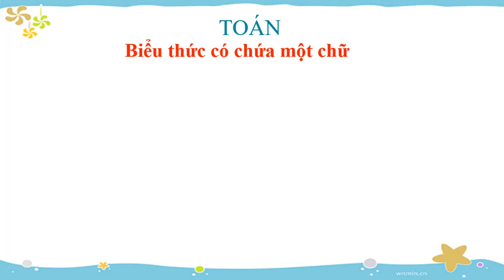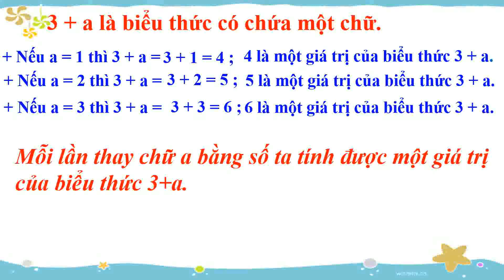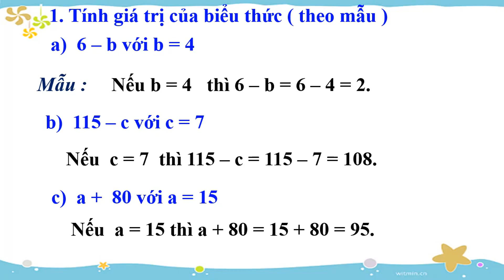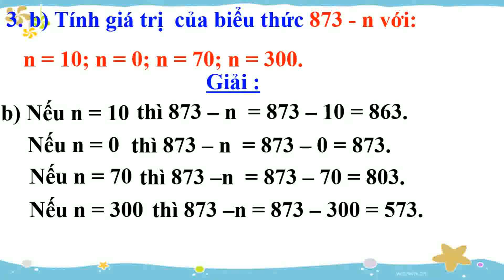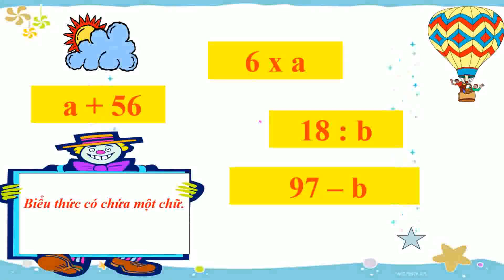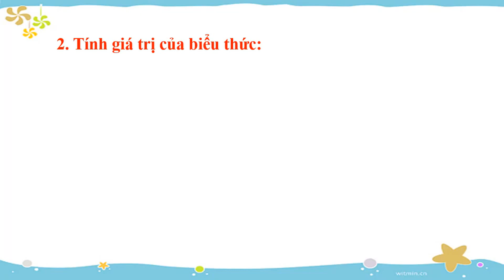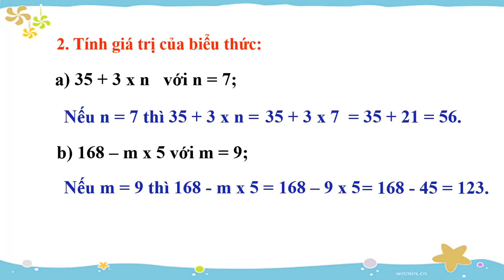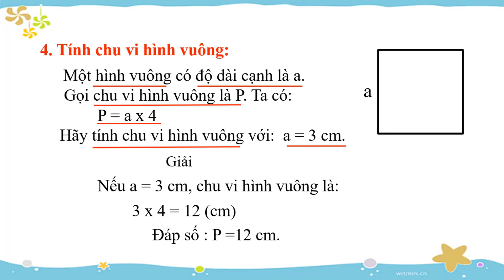K4 | Toán | Bài: Biểu thức có chứa một chữ | Tuần 1 | HTK | Q.10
phongchongcovid-19